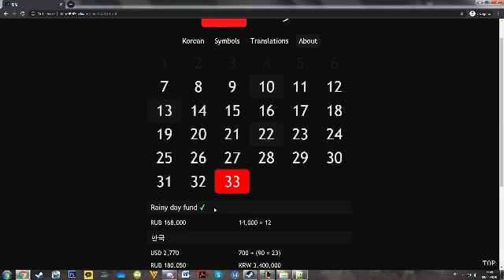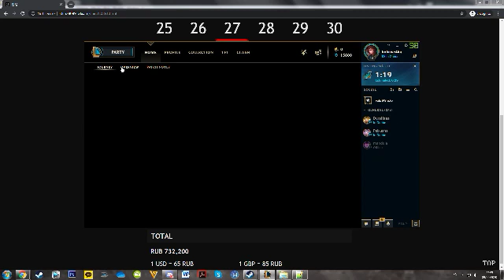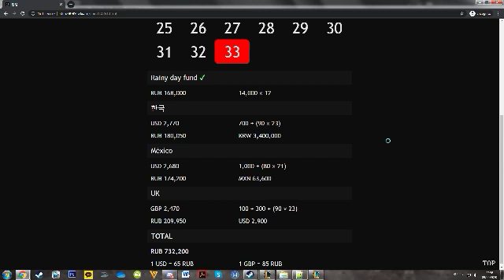League of Legends 2020 05 09 23 01 26 59 DVR